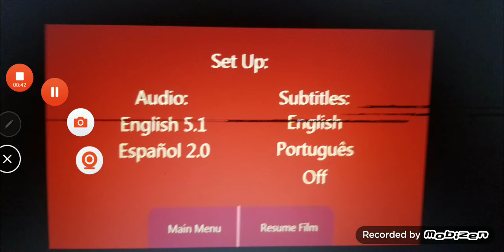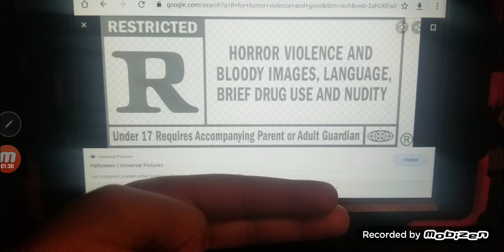Five Nights at Goomba's - (2016) - DVD Menu walkthrough - Halloween edition is terror.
Series go Halloween Special October 31, 2020 right now you tube and the horror of OH NO RED NOT TERROR now you play with your five Nights at GOOMBA'S movies and Halloween horror movies in goomba pizzerias OPEN NOT series red right now.